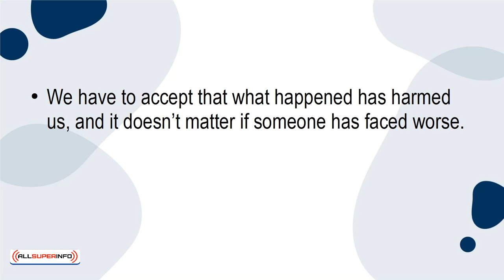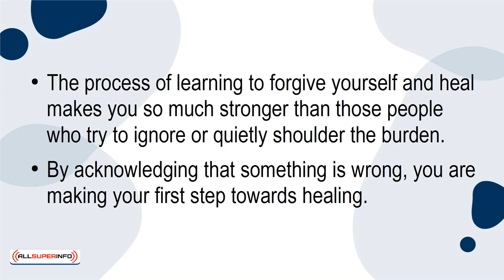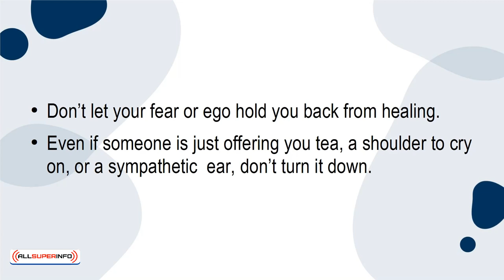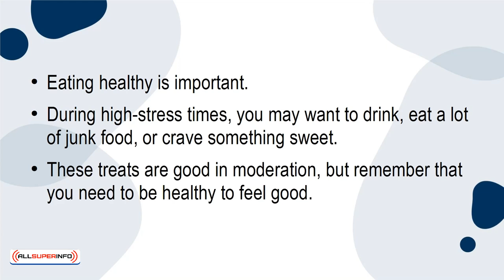04 5 Tips to Heal Past Trauma and Become Whole